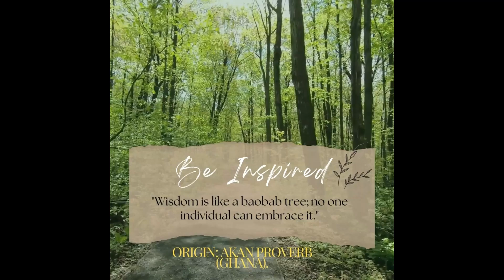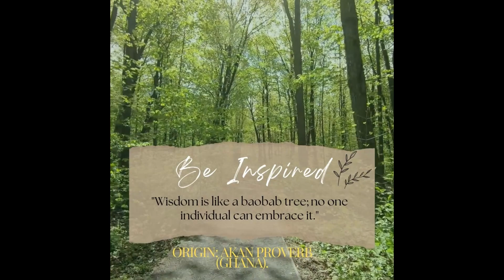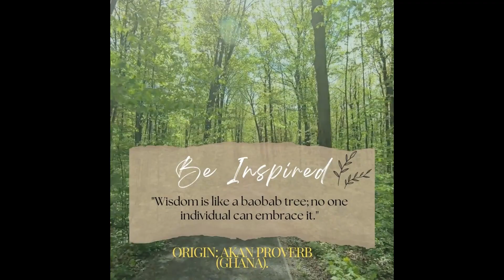Tru3 Gong Daily Inspiration of the Day Full "Wisdom is like a baobab tree..."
Tru3 Gong Daily Inspiration  of the Day Full "Wisdom is like a baobab tree; no one individual can embrace it."

Origin: Akan proverb (Ghana).

Original Music by Tru3 Gong - Orisha Ori